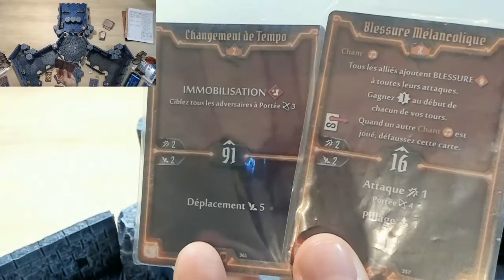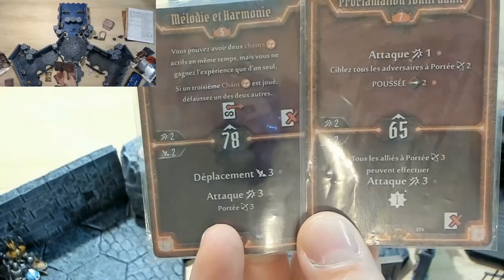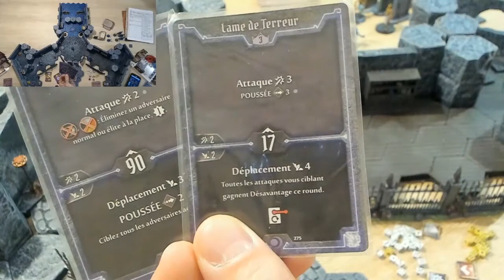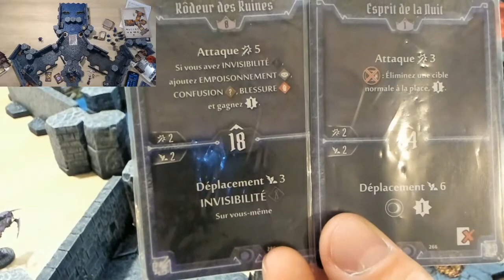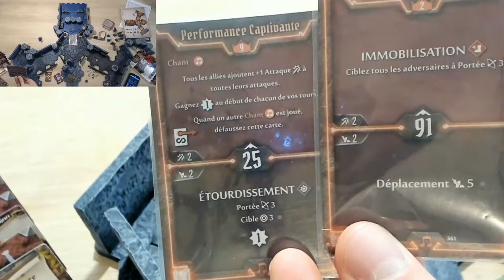Gloomhaven Pt 78 Scenario 15 Le sanctuaire de puissance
Partie 78 de ma campagne Gloomhaven.
Difficulté: Niveau Scénario 5

Nom de ma compagnie: Les serviteurs de Jekserah
Mes héros:
Chante-Vrai: Johnny lvl 9 Deck 2 Echantillons Elémentaires
VoilSombre: Dorian lvl 9 Deck 1 Voyageur Eternel

Retraite:
Tisse-Sort: Crystal Lvl 5, Deck 2 La piété en toutes choses
254pt xp, 5 bénéfices
- Frappe de la flamme +1 Attaque
- Orbes de feu +1 Attaque
- Projectile de mana +1 Soin

Perce-Esprit: Freya Lvl 7, Deck1 Reprendre la forêt
401pt xp, 8 bénéfices
- Lames effrayante + Brulure
- Précipitation + Brulure
- Apparition glaciale +1 Attaque

Bricoleur: Méca Lvl 5, Deck 3 Une main tendue
266pt xp, 6 bénéfices
- Lance filet +1 Hexagone
- Elixir revigourant +1 Soin
-Tir étourdissant +1 déplacement et + Brulure

Coeur de Roche: Groot Lvl 6, Deck Être de lumière
289pt xp, 7 bénéfices
- Rocher Massif +1 déplacement
- Progression Grondante +1 Soin
- Poigne écrassante +1 Attaque
- Projection +1 attaque

Brute: Bionic Lvl 5, Deck 1 Le pouvoir de l'avarice
241xp, 6 bénéfices
- Dague Cachée +1 Attaque
- Force de Guet +1 Attaque
- Piétinement +1 Attaque
- Charge Irrésistible +1 Attaque

Charcuteur: Lecter Lvl 6, Deck 2 Le poison parfait
285xp, 7 bénéfices
- Main du Chirurgien +1 Attaque
- Scie Sanglante +1 Attaque

Crapule: Jackie Lvl 6, Deck 1 Zélote du dieu du sang
334xp, 7 bénéfices
- Frappe de Côté +1 Attaque
- Surin Empoisonné + Brulure

Gardienne du soleil: Sun Lvl 6, Deck 2 Trouver le remède
299xp, 8 bénéfices
- Coup de marteau +1 Attaque
- Posture défensive +1 Attaque
- Char éblouissante + 1 Soin

Intendant: Arthur Lvl 6, Deck 1 Un livre de chair
309xp, 9 bénéfices
- Hache tranchante +1 Déplacement
- Mouvement hâtif +1 Déplacement
- Lance acérée +1 Déplacement
- Pierre à aiguiser +1 Soin
- Energie en réserve + 1 Déplacement

Héraut du fléau: Hubert Fransworth Lvl 7, Deck 2 Chasseur de trophée
360xp, 10 bénéfices
- Malédiction rampante +1 Attaque
- Insecte agressifs +1 Attaque
- Transmission du fléau +1 Portée

Berserker: Bionitika Lvl 7, Deck 1 Graine de héros
366xp, 12 bénéfices
- Rebond +1 Soin
- Aide furieuse +1 Soin
- Blessure étourdissante +1 Attaque

Maître des bêtes: Maître Jerry Lvl 7, Deck 1
380xp, 11 bénéfices
- Amulette Antique +1 Attaque

Condamneur: Rubilax lvl 8 Deck 2
475xp, 11 benéfices
- Rapide stratagème +1 Attaque
- Chair fraîche +1 Attaque
- Arc Solide + 1 Déplacement
- Attaque Redoublée + 1 Attaque

Elémentaliste Savvas: Maître YOU Lvl 8 Deck 1
435xp, 13 bénéfices
- Pouvoir Informe + 1 Attaque
- Enterrement + 1 Attaque

Hauts faits de compagnie
- Premier pas
- Les Plan de Jekserak
- A travers les Ruines
- Suivre les indices
- Par la tranchée
- L'encensoir de Brisepierre
- La carte au trésor
- A la botte du démon
- La prime de l'ombre
- L'injonction de la Wyverme (Perdu)
- Mauvaise affaire
- L'injonction de la voix (Perdu)
- Le Spectre et la Voix
- Au secours de Rougépine
- De l'autre côté du précipice

Hauts faits généraux
- L'invasion des morts
- Commercial
- La fin de l'invasion
- Technologie ancienne x1
- Relique: Récupéré
- Pouvoir de l'amélioration
- Respiration aquatique
- Relique: Purifiée
- La fin de la corruption x3
- La Wyverme abattue
- La faille neutralisé
- La voix réduite au silence

Scénarios débloqués
51 Le Néant
63 Le cratère de magma
67 La bibliothèque arcanique
65 La mine de soufre
66 La crique mécanique
69 Le puits de l'infortuné
70 Ile enchainée
76 La ruche des persécuteurs
82 La montagne ardente
83 Les ombres intérieurs
91 La mêlée sauvage

Enveloppe B débloquer
Livret des archives débloquer
Enveloppe "Quand vous serait prêt ." débloquer
Envellope X débloquer

Personnages débloquer:

Prospérité: Niveau 7
Réputation: 15